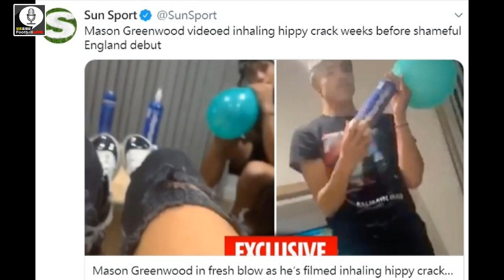曼聯樂與怒 第5集 “玩還玩，要玩得醒目啲先！”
MC: Patrick

【球迷直播室】
網絡節目平台，用心制作，請多多支持！
個個睇波，唔通個個都識睇波咩？

Follow Instagram 帳號： football_live_hk